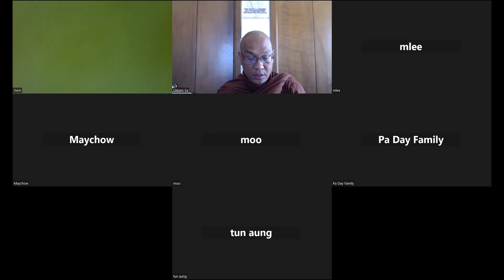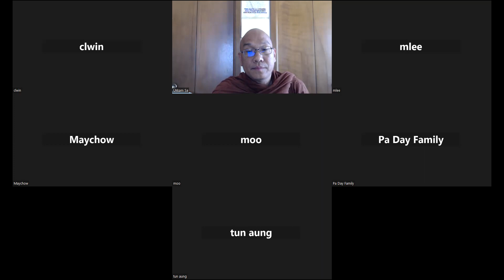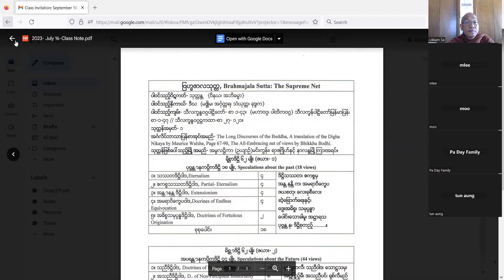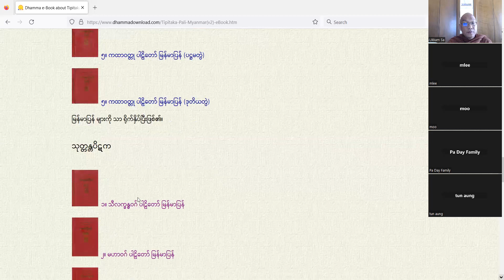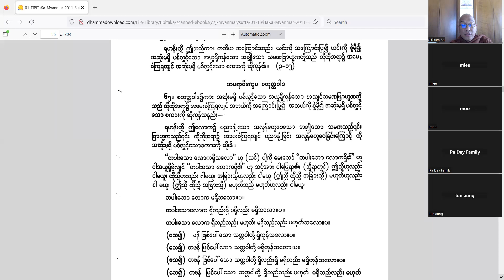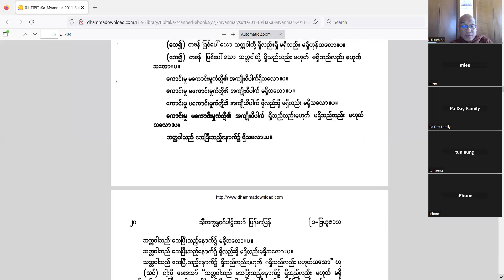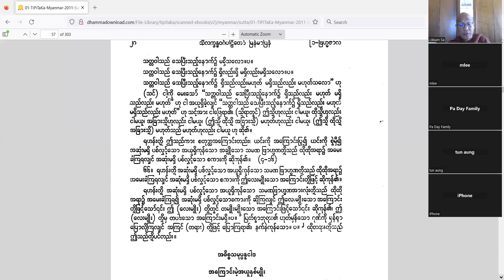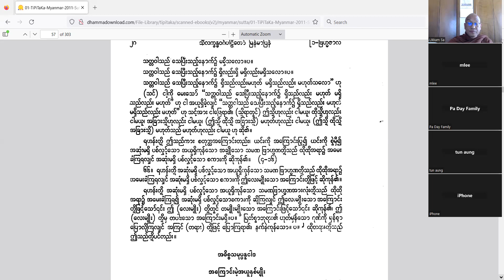9-10- 2023 Ten Unwholesome Courses of Action Lecture # 18, Part 1 By Bhante Ukkamsa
10 unwholesome course of action